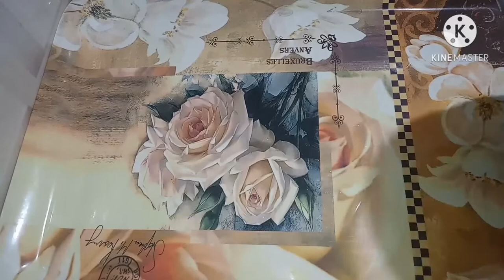Apple and Almond Smoothie Recipe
ಈ ರೆಸಿಪಿ ನಿಮಗೆ ಇಷ್ಟವಾದಲ್ಲಿ Please ಈ ವಿಡಿಯೋವನ್ನು like ಮಾಡಿ ಮತ್ತು share ಮಾಡಿ.